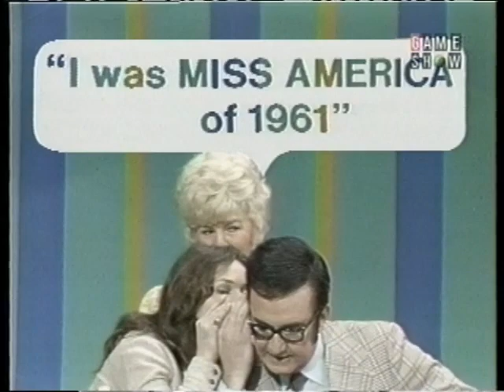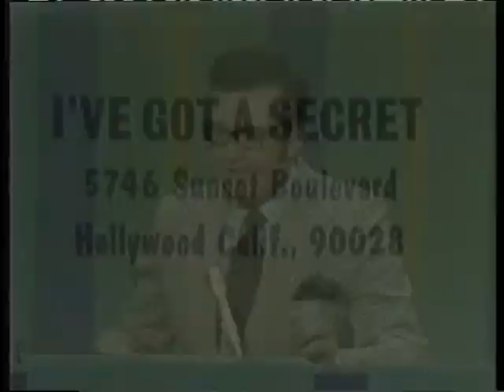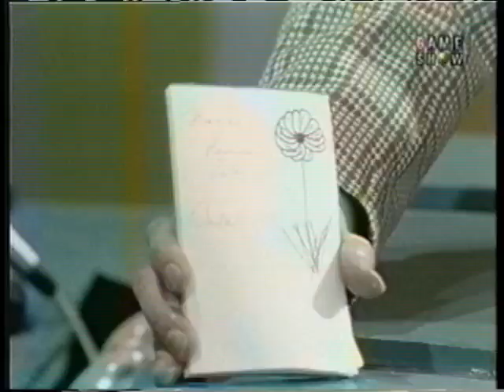I've Got a Secret (Ep. #29, Taped 1/11/1973) Michael Landon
Host: Steve Allen
Panel: Pat Carroll, Henry Morgan, Anita Gillette, Richard Dawson

Contestants:
- Nancy (Fleming) Johnson, San Francisco, CA; Rosemary (LaPlanche) Koplan, Sherman Oaks, CA; Ruth (Malcomson) Schaubel, Broomall, PA: Former Miss America winners
- Carla Christensen (sp?), San Anselmo, CA: Collects smells
- Special guest Michael Landon directs the show while fielding questions from the panel.

Fun Fact: Nancy Johnson later married Jim Lange.